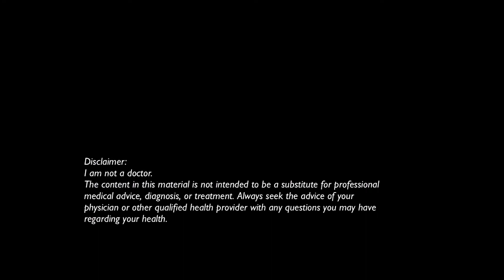5 Mistakes That Make Your Workouts Useless (And What To Do Instead)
Are you focusing on the wrong things in your workouts, and this is the reason why you keep spinning your wheels: Your body is not changing despite you putting in all the work?

In today’s episode, I’m bringing you 5 mistakes that you may be making that are just wasting your time, and some things you should focus on instead if you want results.

Also check out episode 163 where I’m also covering some of the most common training mistakes.